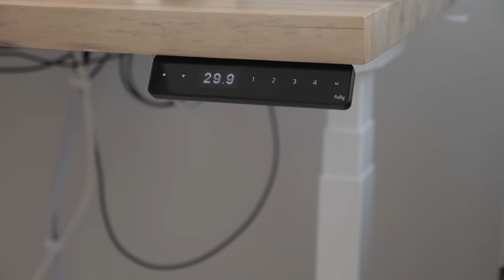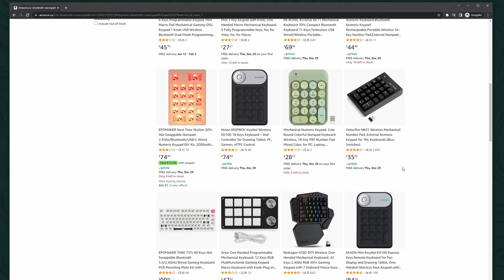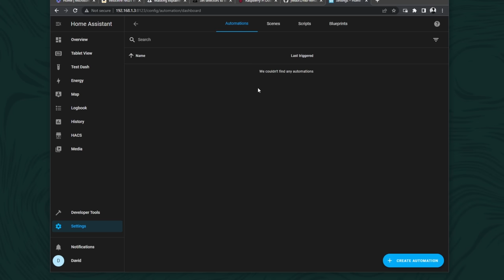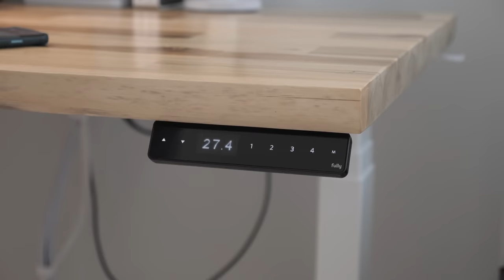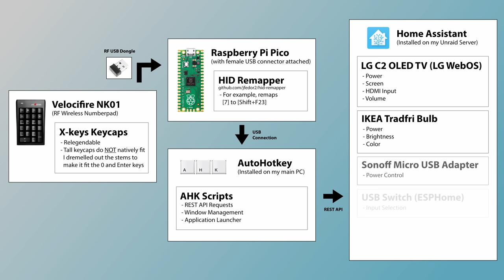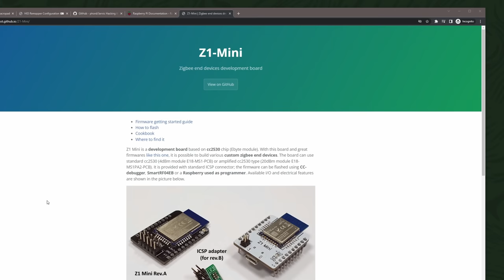I Built a Keypad to Control My Entire Desk Setup - OLED TV, USB Switch, Lights, Desk, Macros...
Everything from the LG OLED TV, USB Switch, Monitor Lights, and even the Standing Desk is controlled with this diy keypad.

Relegendable Keycaps (Note, you need to modify the tall keycaps to replace the large 0 and Enter keys, as the side stems do not align with the above keypad)